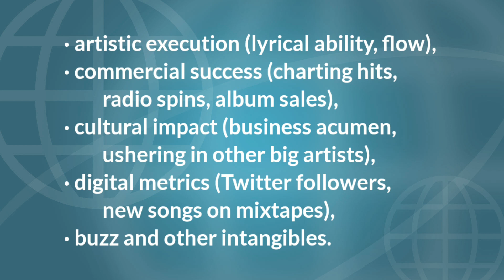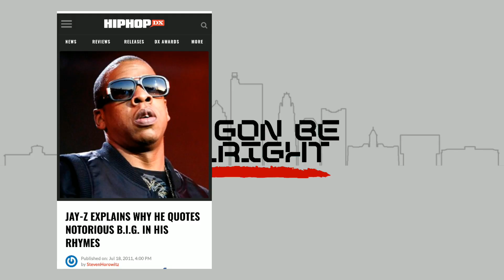This Is Why Jay-Z Is The Greatest (Rapper) Of All Time!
It's now been 20 years since Jay Z dropped the Blueprint!

Seems like a perfect time to remind yall of why Jay Z is the greatest rapper of all time. Today we talk about What More Can I Say from The Black Album - one verse, from one song, to show how Jay is the one and only GOAT!